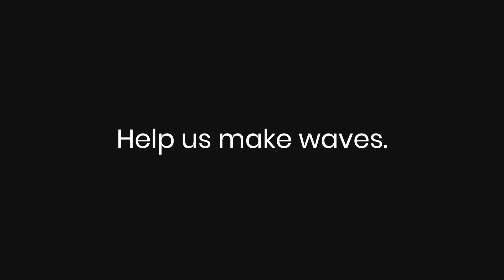Joshua Tree Retreat with the Headway Crew - March 2022 Recap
See what it's like to experience a Headway team retreat. Last March, the Headway crew went to Joshua Tree California to soak up some sun, experience the desert and mountains, and build stronger relationships through leadership workshops and delicious meals.

Want to join us on our next retreat and help us make waves?

Song: Good Days
Artist: KENA
Sync ID: MB01LU9WBEMVBYD